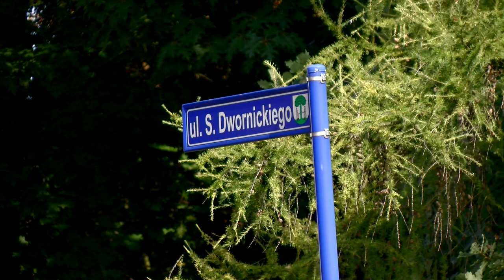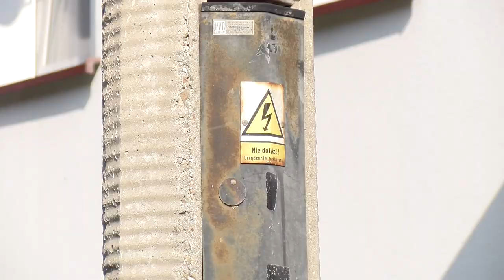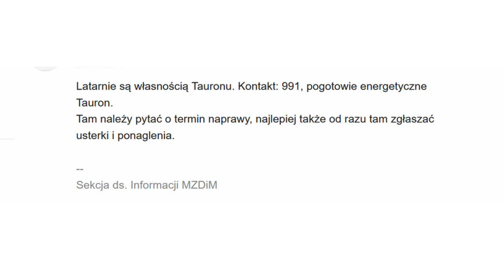„Te latarnie nie świecą już kilka miesięcy”. Mieszkańcy narzekają na brak oświetlenia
Zepsute latarnie, brak oświetlenia przy skrzyżowaniu ulic Górniczej z Dwornickiego, który trwa już kilka miesięcy to ogromny problem dla tutejszych mieszkańców. Jak tłumaczy nam mieszkaniec ul. Dwornickiego pan Mirosław, już w czerwcu zgasły niektóre latarnie oświetlające tę drogę i do tej pory na ulicy trwają egipskie ciemności.

Do naszej redakcji zgłosił się pan Mirosław z prośbą o interwencję w sprawie zepsutych latarni oświetlających ulicę Dwornickiego i jednocześnie tamtejszych zarośniętych terenów, które przez brak oświetlenia stwarzają dla mieszkańców zagrożenie na przykład przed dzikami, które są częstymi gośćmi.

Mieszkańcy, którzy wychodzą do pracy jeszcze o zmroku bądź wracają późno wieczorem zwyczajnie boja się iść tą ulicą, bo jest strasznie ciemno.

Jak powiedział nam pan Mirosław, problem zgłaszany był do MZDiM już niejednokrotnie, ale niestety latarnie jak nie świeciły, to nie świecą dalej. Problem pozostał wraz ze strachem i złością mieszkańców.

Mamy tutaj ogromny problem już od czerwca. Oczywiście od razu było to zgłaszane do MZDiM. Nie mamy tutaj oświetlenia, połowę latarni na ulicy Dwornickiego jest zepsuta. Pomimo zgłoszeń nikt nie interesuje się tym problemem, a my mieszkańcy tejże ulicy po prostu boimy się po zmroku tu chodzić. Wielu z nas ma pracę, do której wychodzi wczas rano, kiedy jest ciemno, dodatkowo brak tych latarni, stwarza dla mieszkańców zagrożenie. Nie mówiąc już, o dzikach, których nie widać jak są w krzakach, bo latarnie nie świecą.- powiedział pan Mirosław.

Napisaliśmy w tej sprawie do MZDiM, taką otrzymaliśmy odpowiedź.

Tam należy pytać o termin naprawy, najlepiej także od razu tam zgłaszać
usterki i ponaglenia.- napisała pani Emilia Tura z MZDiM Jaworzno.